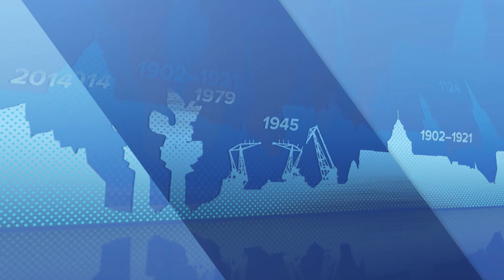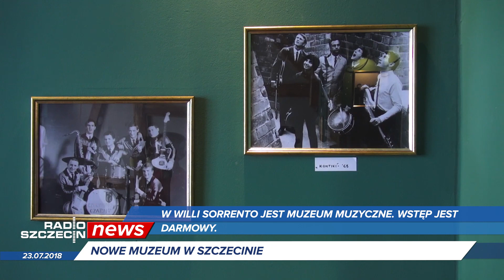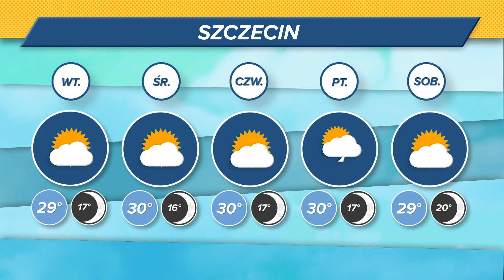Radio Szczecin News 23.07.2018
Strażacy z regionu gaszą pożary w Szwecji, muzyczne muzeum w centrum Szczecina, motocyklisto zwolnij - apeluje policja - sprawdźcie poniedziałkowy